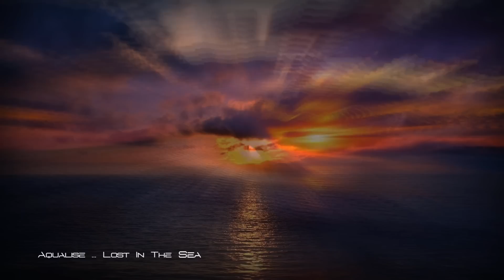Ethereal @ Chillout Dream Mix ☆ 2016 ॐ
I try to do here , something diferent - hope u like it !!!

Tracks: 10 ♫
Runtime: 01:01:33

©️ This mix is a NON-COMMERCIAL project , and was made just for pure entertainment , nothing else .
I CLAIM NO RIGHTS for the audio content and visuals.

CREDITS :

Music

01 00:00 Celia Felix - Mysterious Perfume
02 03:43 Aqualise - Lost In The Sea (feat. Jane Henley)
03 10:55 Adyjay - The Only Chance
04 16:31 Sacral Reason - Deux Coeurs
05 22:54 Alexsandro Da Silva - Dacota Sunlight
06 29:36 Fade - Cosmic
07 36:18 Tranca - Timeless
08 42:12 Man In The Moon - Illusions
09 49:23 Schellrich & Sine - Springtime
10 54:21 Fidel Wicked - Love, Peace, Devotion

Pictures